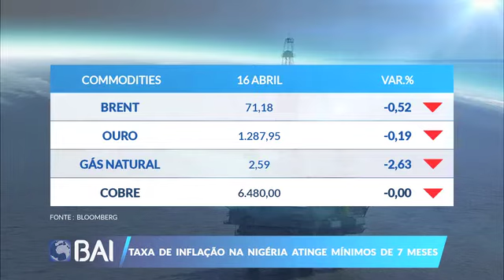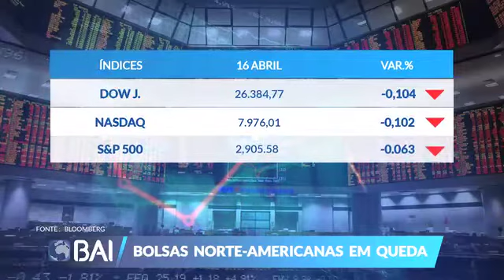Mercados ao Minuto BAI: 16 de Abril de 2019 (BAI)